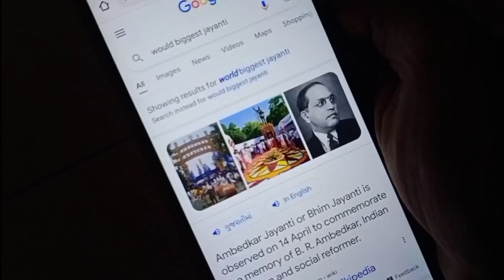Dr Abedakar Jayanty Special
Happy Dr Ambedkar Jayanty
Namo Budhay

Credits By - Dhaval Harishbhai Pariya
Video Editing - Dhaval Harishbhai Pariya
Present By - Dhaval Pariya Film

Dhaval Pariya Film